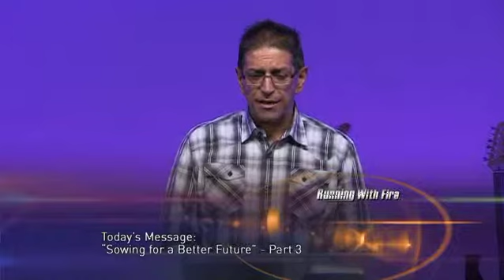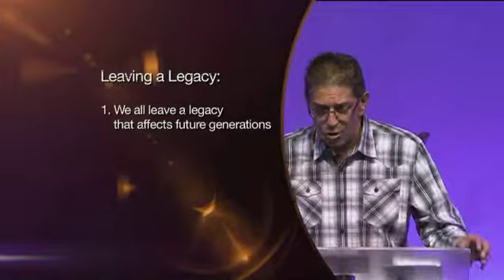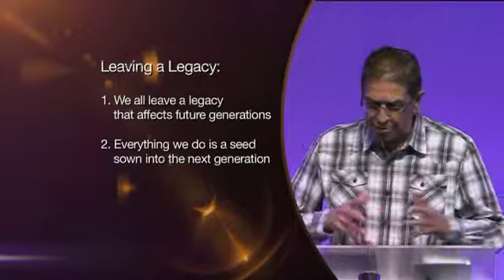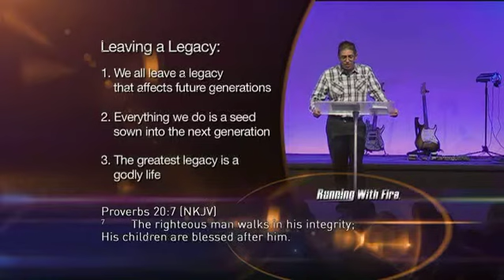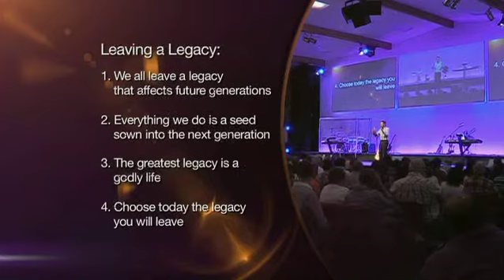Sowing for a Better Future Part 3_Leaving a Legacy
Choose the legacy you want to leave by the seeds you sow. This week on Running With Fire, Tak Bhana talks about the best influence or legacy you could ever leave. With God's help we can leave a fantastic Godly legacy.